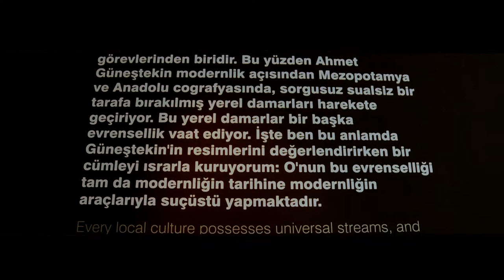Ahmet Güneştekin "Kesişmeler / Dönüşümler" Sergisi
Ahmet Güneştekin'in "Kesişmeler-Dönüşümler" sergisi, İstanbul Bilgi Üniversitesi santralistanbul Güzel Sanatlar Müzesi'nde 1-30 Mart 2012 tarihleri arasında gerçekleştirildi. Güneştekin, Ömer Uluç'un anısına düzenlediği sergide, "Güneşe Açılan Kapılar" ile "Saf Adalet" serisinde yer alan heykel ve konstrüksiyonların da içinde bulunduğu 27 yapıtını sanatseverlerle buluşturdu..